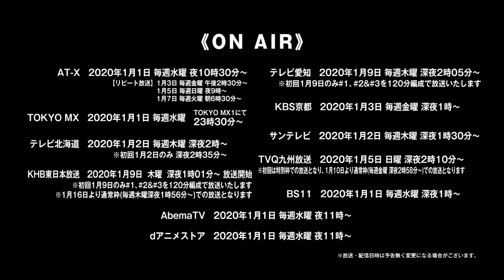ReZero Director's Cut Countdown Preview